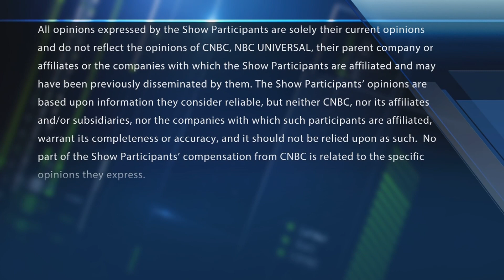Final Trades: GM, Emerson Electric, Live Nation & more